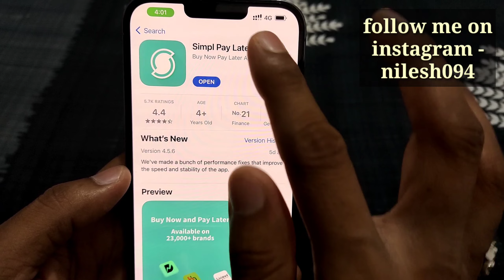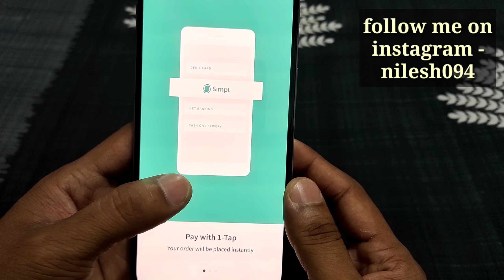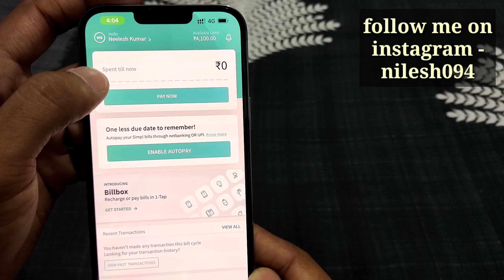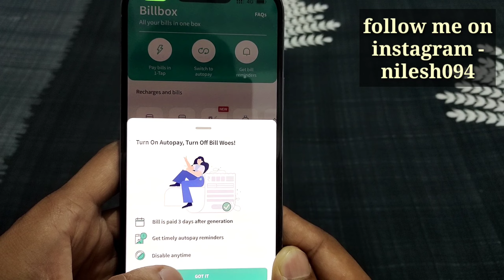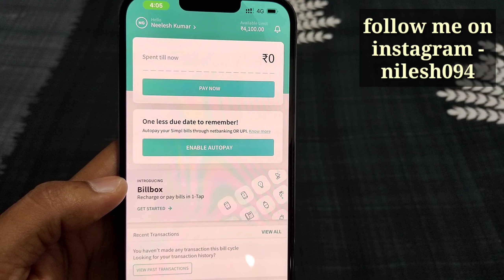buy now pay later apps | simple pay later app kaise use kareu | pay later app without cibil score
Simpl Pay Later is a payment app that simplifies your online shopping experience without the hassle of OTPs or passwords. You can buy now pay later at your own convenience for all your needs. It is truly among the smoothest Buy Now Pay Later Apps in India.

Using the Simpl payment app, you can make quick payments for popular brands like
Zomato, Bigbasket, Blinkit, MakeMyTrip, Dunzo, JioMart, Zepto, Tata 1mg, Nykaa, UrbanCompany, Goibibo, RedBus and many more.

Also, after a few successful transactions, you can unlock the option to pay utility bills with ease. The Billbox option on the Simpl Pay Later App allows you to pay your utility bills such as Gas Bills, Electricity Bills, Water Bills, Postpaid Bills and also lets you recharge your TV, Prepaid Mobile, Wi-Fi with a 1-tap. These get added to your Simpl Pay Later Bill, which you can clear later.

Here is a list of things you can do using Simpl Pay Later:

Make Quick Payments with One-Tap
Simpl Pay Later is one of the best paylater apps that let you do quick payments with just one click. There are no OTPs, CVVs or passwords required.

Pay - in - 3
On selected merchants, you can avail the option of completing your payment in 3 parts over 2 months without any interest or hidden charges. It adds affordability to your diverse needs so you can easily budget and pay for your shopping later.

Zero Interest or Hidden Fees
Simpl is one of the few BNPL apps in India that allows you to make purchases online without any interest or hidden fees. So, you pay zero interest over your purchase amount even when you paylater.

Quick Refunds for Cancellations
Say goodbye to being worried about delayed refunds. With the Simpl payment app, you can get  refunds in seconds in the event of order cancellations.

Minimum KYC
You can set up the Simpl BNPL functionality in minutes as it involves minimum paperwork for verification. You don’t have to worry about multiple KYCs, passwords, and other paperwork.

Avail Exciting Offers
With this Shop Now pay later app in India, you can unlock exciting offers for purchases across multiple merchants.

Billbox: Make Utility Bill Payments Online

Your Go-To Recharge App
You can pay for your Broadband, DTH, and mobile recharges - the amount gets added to your Simpl Bill, which you can pay later.  Using this premium feature of this BNPL app, you can simply recharge online without any hassle!

Hassle-Free Bill Payments
Simpl makes all your timely online bill payments easier! You can make your repay your gas bill online, complete your FASTag recharge and water bill repayment online and also clear your electricity bills in a tap - all these will get cleared immediately and you can pay for the same later with your Simpl Bill.

Why Choose Simpl?
Simpl is a mobile-first, buy now, pay later platform that is reimagining payments driven by trust, relationship, and loyalty between merchants and their consumers. We achieve this through frictionless checkout, POS credit, and data-driven loyalty.

Here’s How Simpl Works:
Simpl generates bills twice each month. On 15th, you receive the bill for your             purchases/payments between 1st and 15th. Likewise, on 30th/31st, you receive the bill for purchases/payments made from 16th to 30th/31st. You can pay even before your bill arrives by logging in to your account.